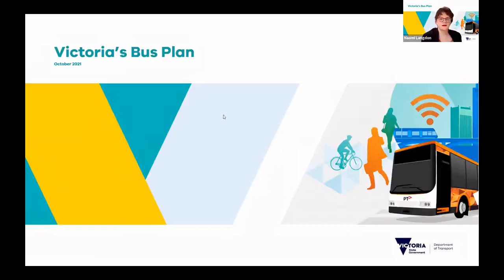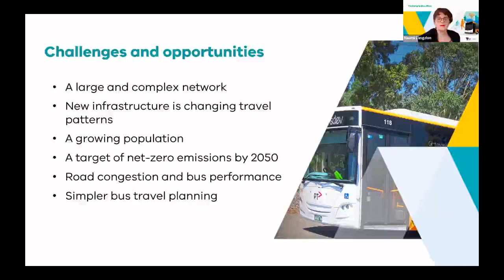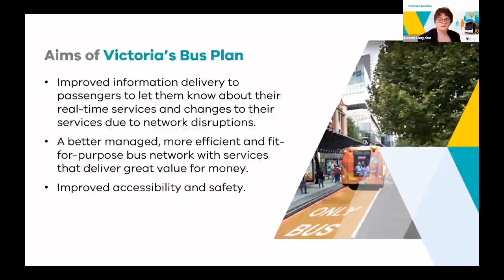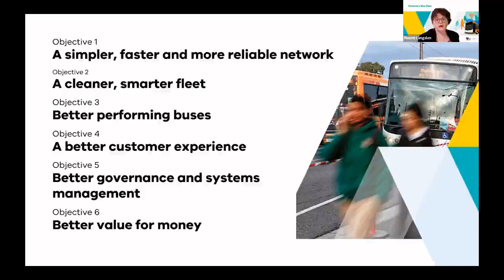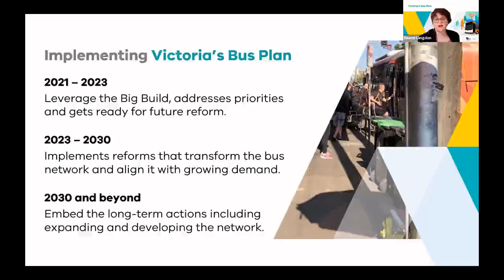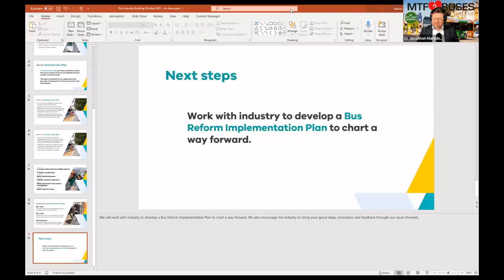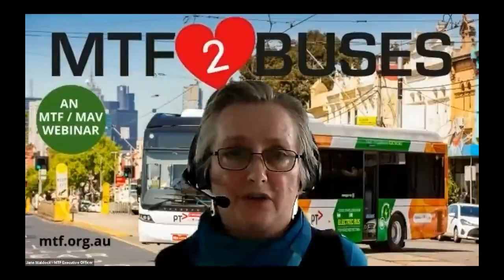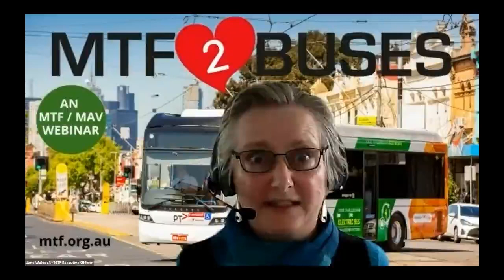Victoria's Bus Plan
MTF Loves Buses2
Naomi Langdon Director On Road Transport Planning, Department of Transport